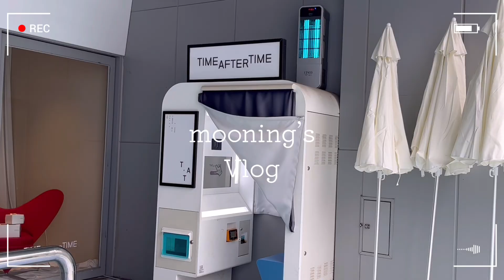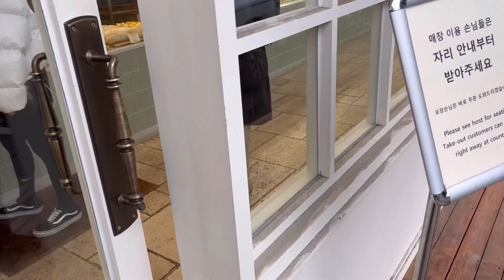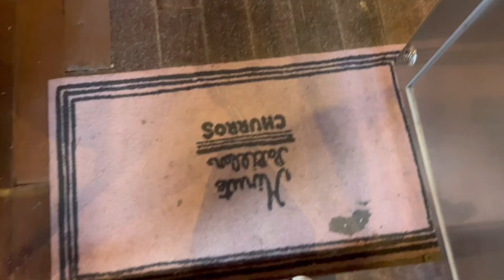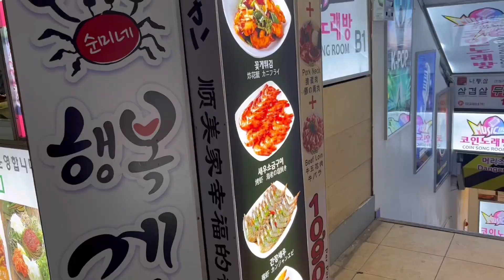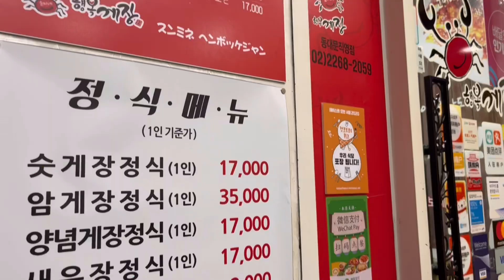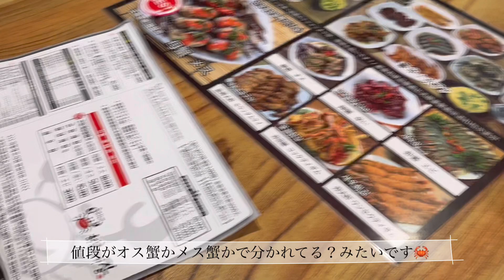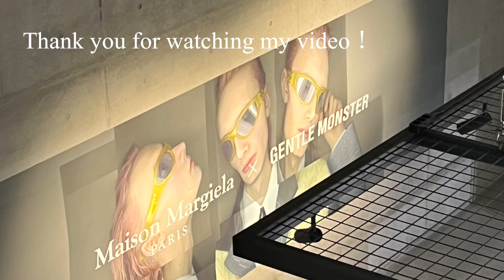[Vlog]5泊6日の韓国旅行🇰🇷day3 |話題のスポット聖水洞|狎鴎亭ロデオ|聖水 |東大門| カフェ巡り |高速ターミナル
こんばんは🌙

今回はday3 vlogです！
今、韓国でホットな場所と言われている聖水と狎鴎亭ロデオで遊んできました❤️‍🔥💥

1日目と2日目のVlogは下のリンクから〜！

概要欄の下の方に、naver mapのリンクを貼っとくので、気になるお店があったらそのまま飛んでみてください✈️

Instagramでも、🇰🇷の投稿いっぱいあげているので参考にしてみてください♡

いいね、コメントも是非是非お待ちしています🫶🏻

それでは、また次動画でお会いしましょう👋🏻💗

・테니
서울 성동구 뚝섬로17가길 55 1층

・cots
서울 성동구 서울숲2길 40-11

・Minute Papillon
서울 강남구 도산대로51길 37 지하1층

・순미네행복게장 동대문점
서울 중구 을지로43길 38 3층 순미네행복게장